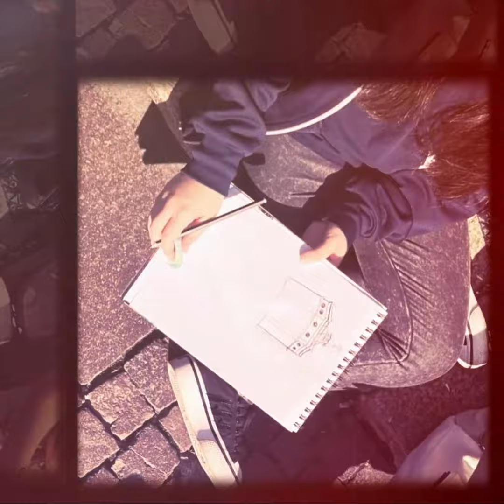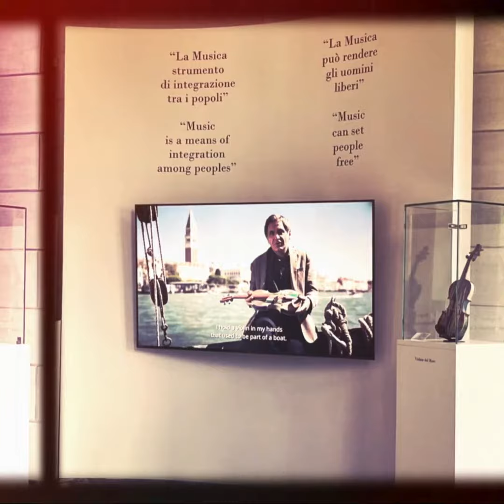Cremona - Uscita Didattica - Seconda Media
🎻🏰✨ Che giornata indimenticabile a Cremona con le seconde medie! Ecco le foto dell'uscita che ha mescolato cultura, arte e divertimento. Al mattino i ragazzi hanno visitato il Museo del Violino, immergendosi nel meraviglioso mondo della liuteria. Attraverso un laboratorio coinvolgente, hanno scoperto i segreti della costruzione di un violino, esaminando i singoli componenti e gli arnesi necessari, e si sono persino cimentati nella creazione, come veri liutai in erba! 🎶🔨

Nel pomeriggio, le tre classi hanno esplorato il suggestivo centro storico della città, lasciandosi ispirare dalla bellezza degli edifici secolari. Tra i vicoli stretti e le piazze, hanno raccolto il respiro, la storia e l'atmosfera unica di Cremona. 🖌️🏰

Un omaggio speciale a questa città ricca di storia, arte e tradizione musicale, che ha saputo incantare e ispirare i nostri ragazzi! 🌟 Cremona CittàdArte MuseodelViolino LaboratorioCreativo Cultura Arte Educazione SecondeMedie 🎻🖌️🏰